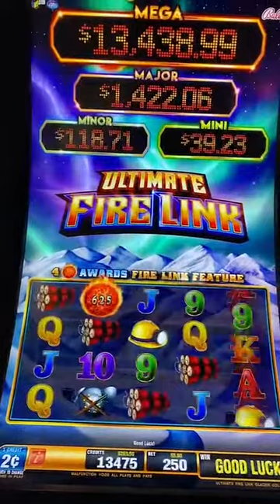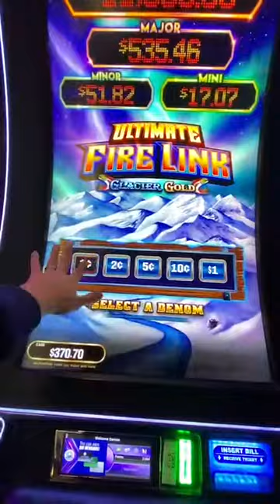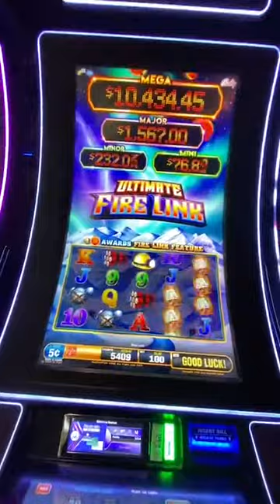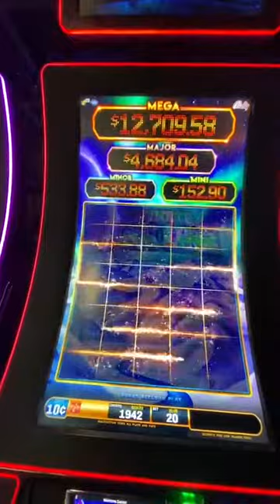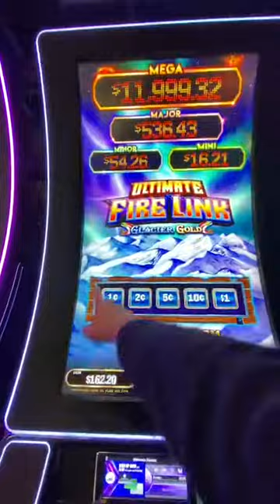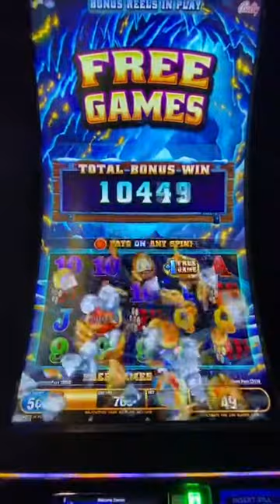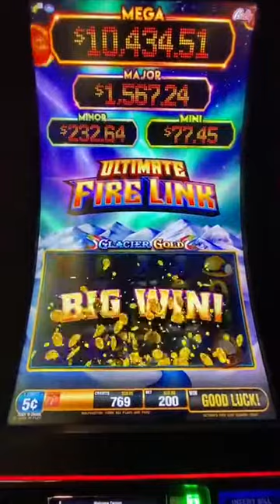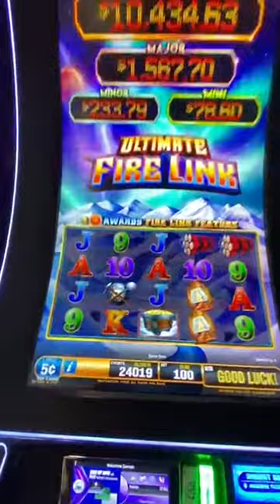Ultimate fire link with my slotfamily